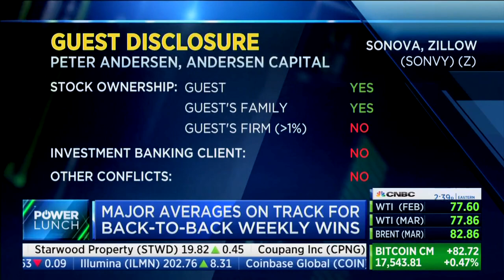2023 01 11 CNBC Power Lunch Peter Andersen 1773777